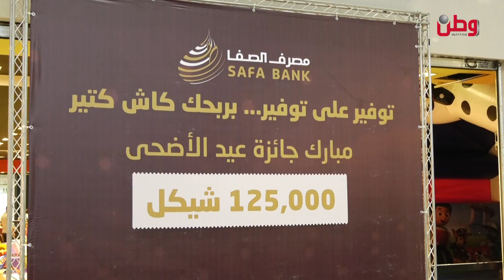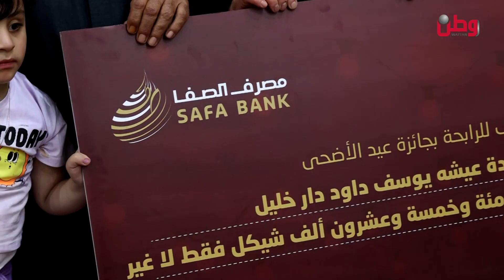"عيدية" مصرف الصفا وقيمتها 125 ألف شيقل من نصيب المُدخرة عيشة دار خليل